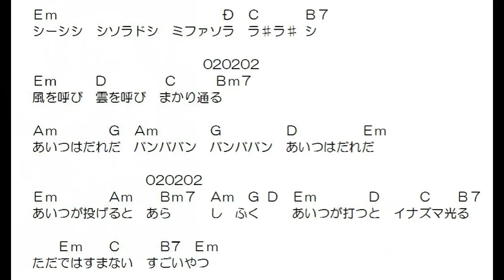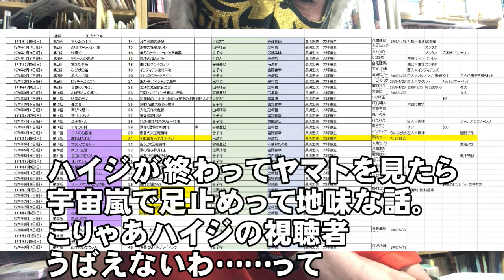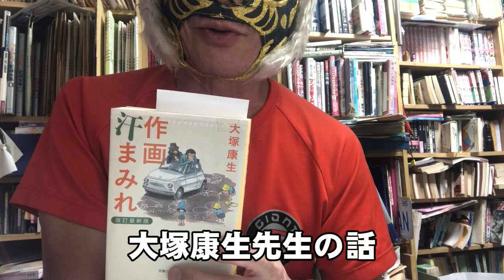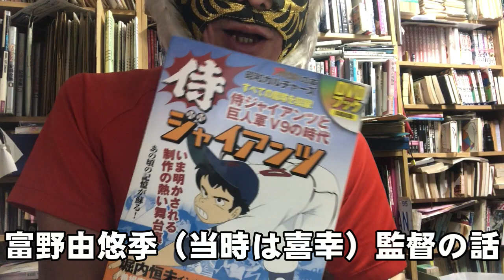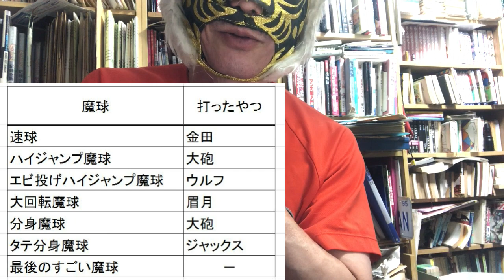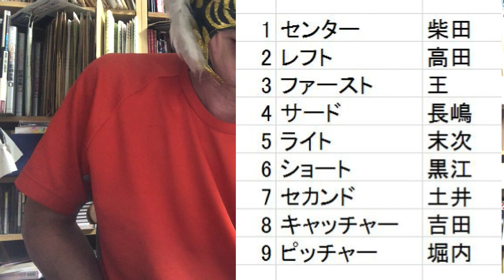侍ジャイアンツ「ゆけ！バンババン」簡単コード・Fなしギター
原曲キーCm、これはEm。
0:00　コードと歌
1:30　放送当時の話など
2:00　大塚康生先生の話
3:00　富野由悠季（当時は喜幸）監督の話
3:30　長浜忠夫監督の考え
4:00　出崎哲監督（脚本で参加）の話
4:20　特訓について
5:30　原作マンガの好きなエピソード
6:40　各話を振り返る
10:00　でっかいクジラとは